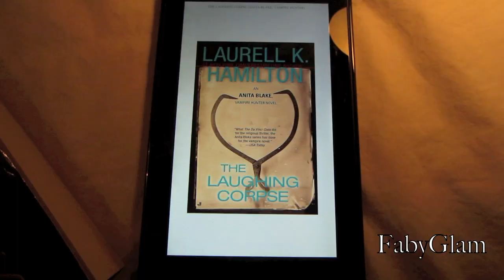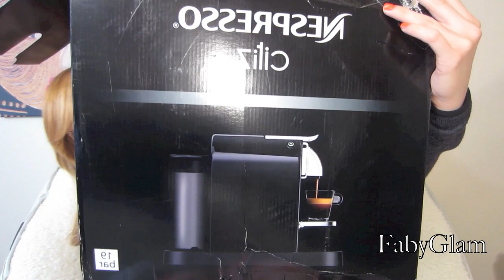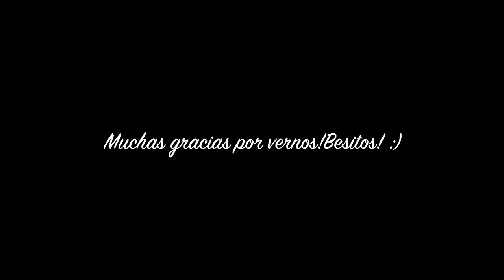FAVORITOS DE FEBRERO! TV SHOWS, MAQUILLAJE, CAFETERA MEJOR QUE STARBUCKS? LIBROS!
I N S T A G R A M:

fabyglam

P R O D U C T O C T O S  M E N C I O N A D O S:

CAFETERA-  NESPRESSO CITIZ

LIPSTICK:
RUSSIAN RED (de mac)
900 de MAYBELLINE

SHOWS DE TV:
GAME OF THRONES
GIRLS
HOW I MET YOUR MOTHER
MODERN FAMILY

LIBROS:
SERIES DE ANITA BLAKE (por Laurell Hamilton)

FAENA (original de gipsy kings)